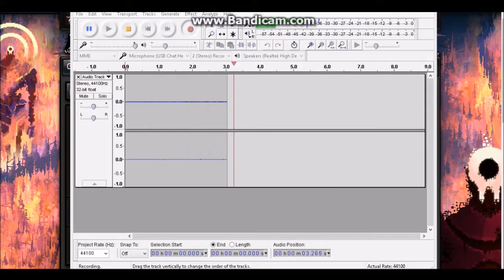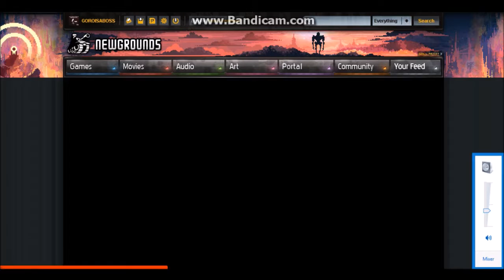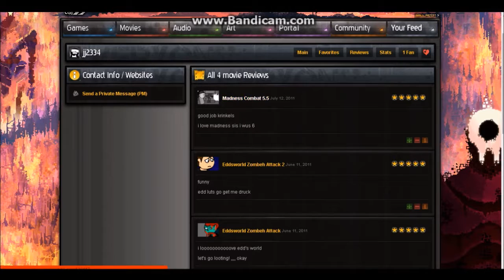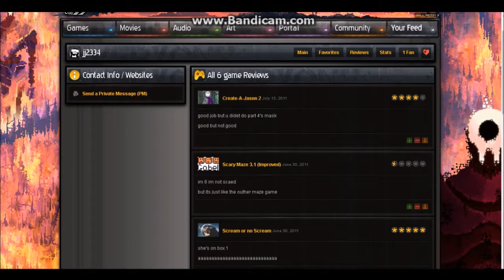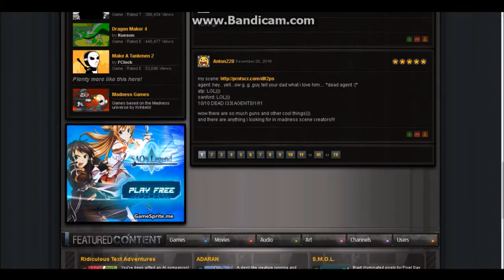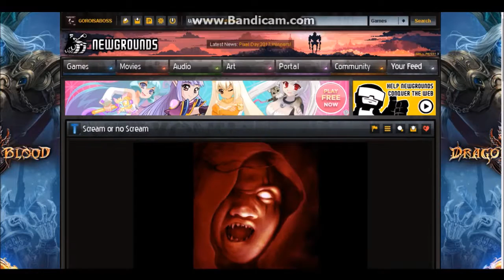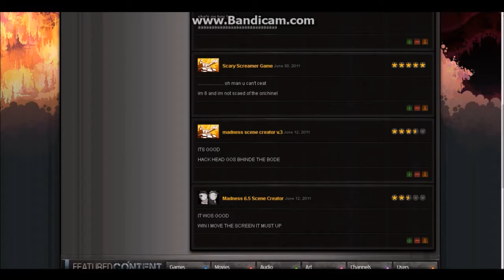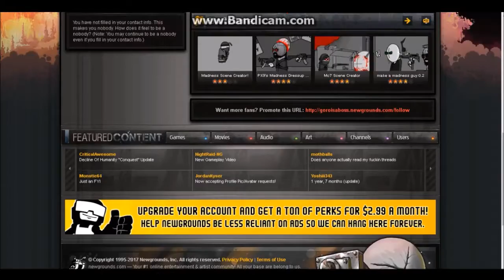my old newgrounds account!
this was a weird video to create since this was 9 year old me xD on newgrounds weird to see what i liked when i was younger lol not much has changed still a huge jason fan and cant wait for the new movie coming in october!!!